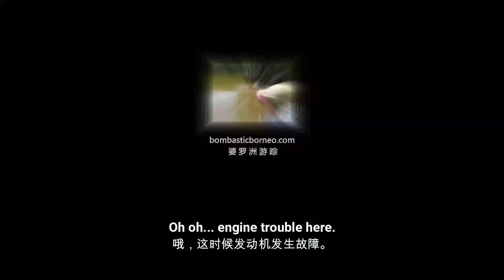Proboscis Monkey (Monyet Belanda) In Sebatik Island, Sabah Malaysia Borneo Travel 探索婆罗洲马来西亚沙巴长鼻猴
Location :  Pulau Sebatik, Tawau Division, Sabah, Malaysia.

Sebatik Island / Pulau Sebatik is an island off the eastern coast of Borneo. The northern part belongs to Sabah, Malaysia while the southern part belongs to North Kalimantan, Indonesia.

Finally, on our second and last day in Sebatik, we had something to be excited about…..proboscis monkey hunting but with cameras only. Chong our host could manage at the last minute to organize a knowledgeable boatman to bring us to where he thought would have a good chance of sighting those long noses.

We headed for Wallace Bay jetty to have an early breakfast. Four of us including the boatman departed the jetty into the cool morning sea in the direction of Nunukan. It was an open speed boat without any life jacket.

Luckily the sea was calm during the whole trip but later the morning sun was quite a nuisance. Before passing the police post we had to report to a not so friendly policeman on duty. We had to declare our purpose for the trip. Convinced or not, he let us through. Human trafficking must have been rampant to warrant a police post out here.

We continued the ride, without sight of any wildlife, until a point which was pretty near to Nunukan where the sea surface was littered with many floating plastic bottles, indicating the thriving seaweed growing industry in Nunukan.

After making a U turn, we edge nearer to the opposite smaller island. We finally saw the long noses sitting comfortably on top of young mangrove shrubs munching away their morning breakfast. They were quite shy as usual, not allowing our boat drift too near. There were at least 5 of them that morning. We came we saw.

The sun was getting brutal as we decided to call it a day. Our boatman took a short cut by using some tiny mangrove river which was quite amazing.

Suddenly the boat had an engine problem and we drifted to a nearby Filipino village with very simple shacks.

As the boat was getting fixed, Chong bought a few kilos of mud crab from the Filipinos which seemed to be big business here judging by the stacks of crab trap placed near the houses.

After packing up, we left for Kampung Tongkang to try our luck for the boat ride to go back to Tawau port. Indeed luck was with us. After waiting for half and hour for passengers to fill up the boat we thank and bade farewell to our host Mr Chong.

Tourism I believe is still doable here in Sebatik with the availability of the proboscis monkey. More activities could probably be done if we had stayed longer. I hope tour operators in Tawau could give Sebatik island a try by doing at least a day trip package to view the proboscis monkeys and with a lunch thrown in at Mr. Chong’s farm. The farm fresh poultry and fish would be awesome for lunch besides taking a peek at the inside of his swiftlet farm and a birdnest drink would be perfect or guests.

Akhirnya, pada hari kedua dan terakhir kami di Sebatik, kami mempunyai sesuatu yang teruja iaitu mencari monyet belanda. Encik Chong mengatur bot laju untuk kami tetapi tanpa jaket keselamatan. Untunglah laut itu tenang sepanjang perjalanan. Kami meneruskan perjalanan, tanpa melihat hidupan liar, sehingga titik yang cukup dekat dengan Nunukan Kalimantan Utara, kami melihat pertanian rumpai laut yang besar.
Selepas berputar balik,  kami semakin hampir ke pulau kecil yang bertentangan. Akhirnya kami melihat monyet belanda duduk dengan selesa di atas pokok pakau memakan sarapan pagi mereka. Terdapat sekurang-kurangnya 5 ekor monyet belanda.

最后，在Sebatik的第二天也是最后一天，我们对……长鼻猴狩猎感到兴奋，但仅使用照相机。 Mr. Chong为我们安排了快艇，但那是一艘没有救生衣的快艇。 幸运的是，整个旅程中海面都很平静。 我们继续骑行，没有看到任何野生动物，直到靠近Nunukan北加里曼丹的一个地点，我们看到了大规模的海藻养殖。
转身后，我们靠近对面的小岛。 最终，我们看到长鼻猴舒适地坐在红树林灌木丛上吃着早饭。 那天早上至少有5只长鼻猴。